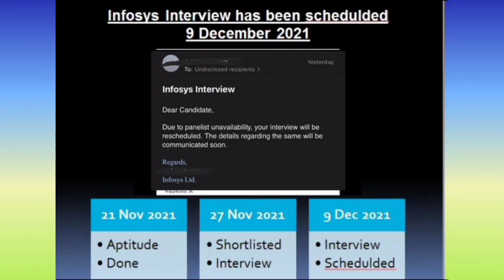Infosys Interview Big Update Infosys Sends Rescheduling mail on Today 9 December 2021